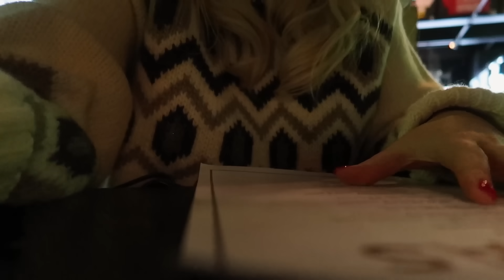AHLBORGS JUL 2023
Innehåller reklam för LXA The Label